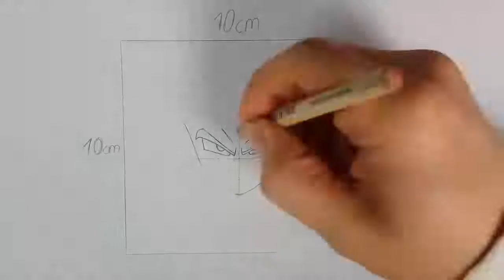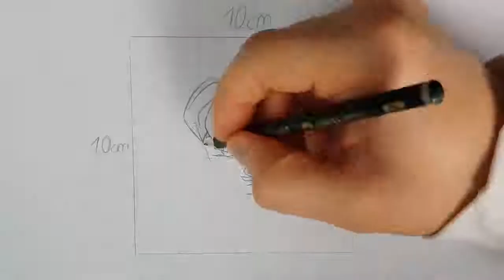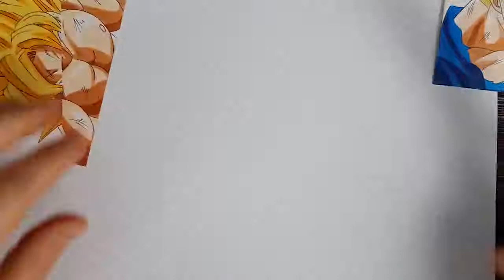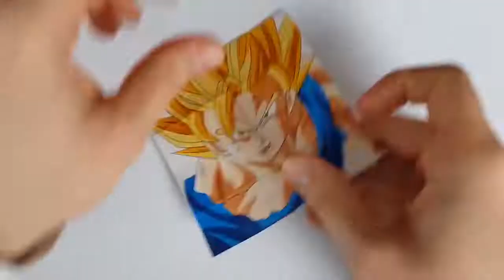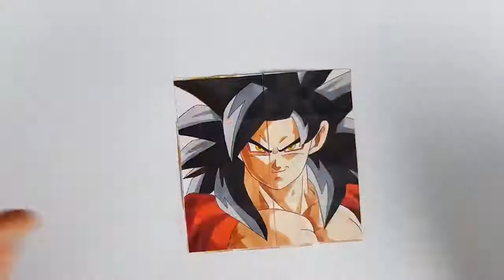Goku Transformations 2 Endless card